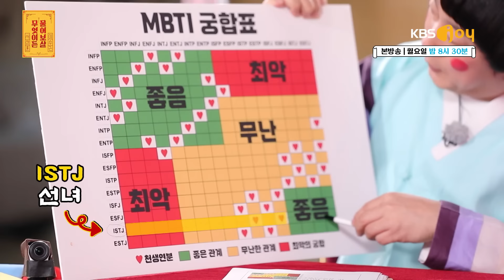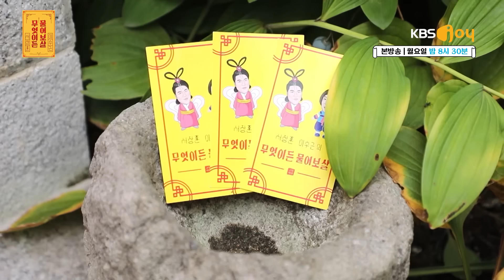[무엇이든 물어보살] - Full 영상(160회)